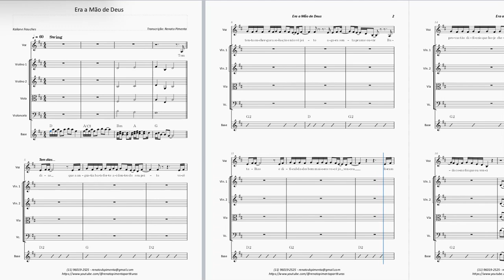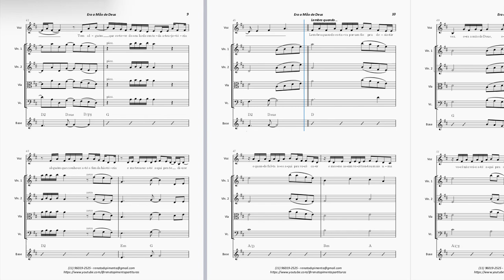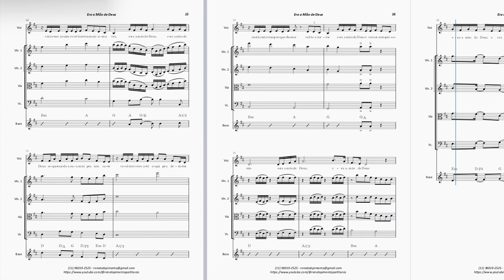Era a Mão de Deus - Kailane Frauches - Partitura para Cordas (Transcrição)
Este material é gratuito. Para baixar este arranjo, clique no link abaixo.

Deus abençoe!